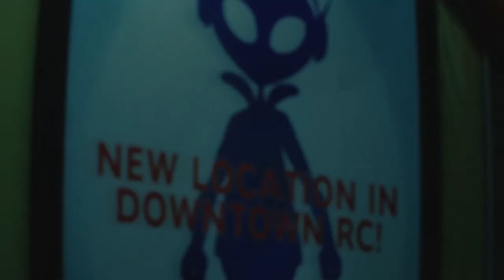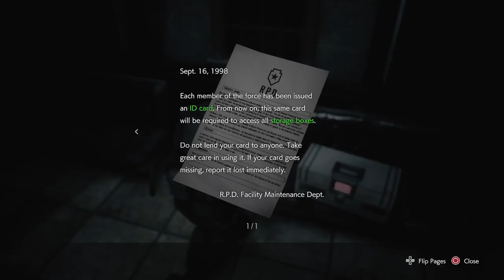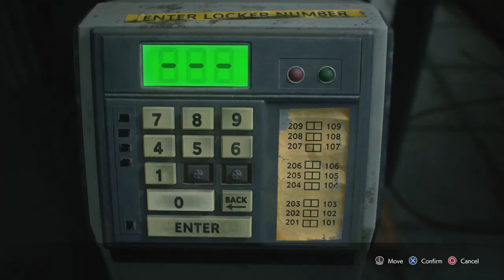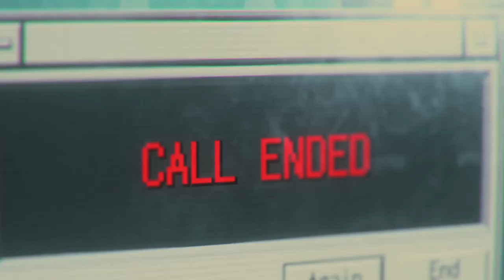INTO THE RPD! [Resident Evil 3] [#5]